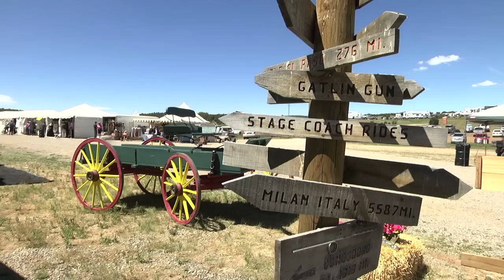NM True TV Single Action Shooting Society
New Mexico played host to the “real” wild west, and many history buffs want to keep at least part of that rough-and-tumble time alive. SASS attracts members from all across the country, drawn by the sights, sounds and smells of gunpowder-powered lead. And while it is costumed fun, it is also serious competition. Six-shooter scenery is NewMexicoTRUE.